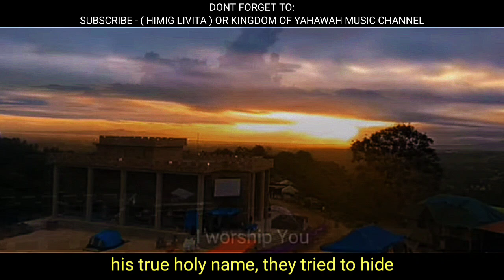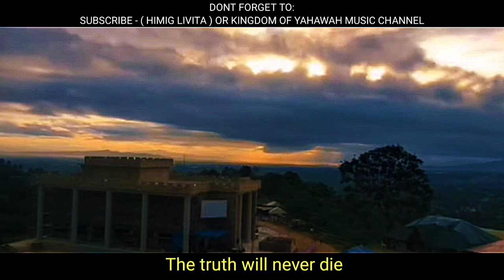THE TRUE ALAHAYAM